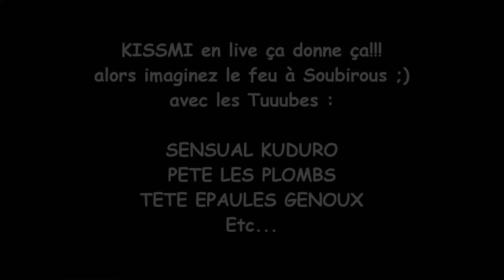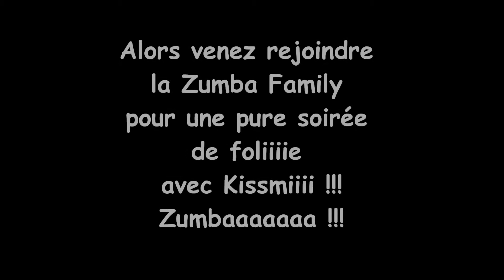Masterclass Zumba avec Florence et KISSMI l'enjailleur en show LIVE!!!!!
L'association RITM'N FIT vous donne RDV
pour 1h de pure zumba en foliiie avec un clin d'oeil à la Sentao et au Burlesque!
avec Florence instructeur Zumba officiel et diplomée en DEUST métiers de la forme.
Kissmi, petit prince du KUDURO viendra nous enjailler avec ses tubes :
- Sensual Kuduro
- Pète les plombs
- tête épaules genoux pieds

et aussi...
DJ ALEXX qui sera la pour mettre le feu jusqu'au bout de la nuit

AVEC RITM'N FIT LA FORME ARRIVE VITE :)